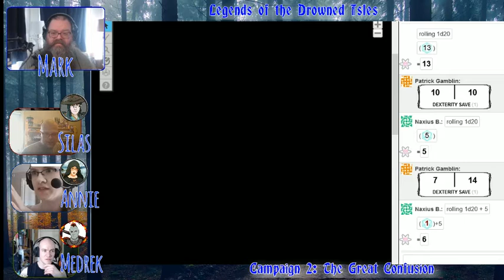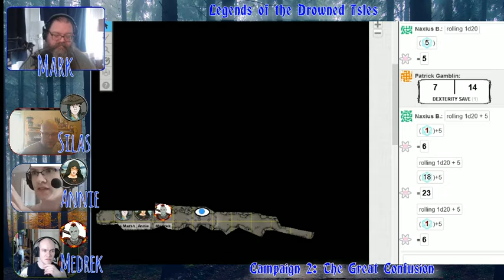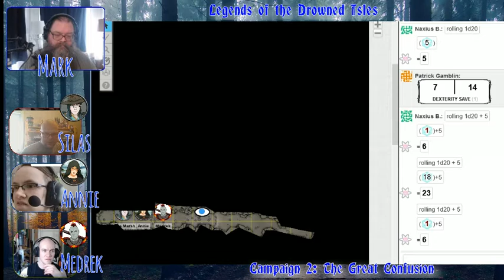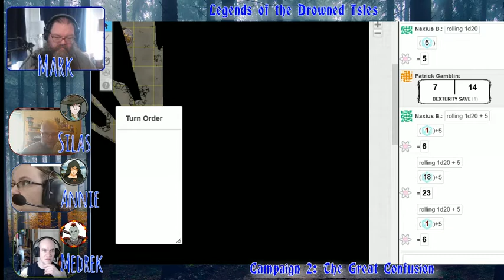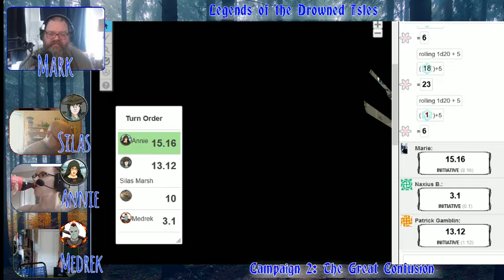LotDI TGC041: The Haunted House of Mirrors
IN THIS EPISODE:

What thrills does the mysterious carnival house contains?

We have been playing with this group of player for almost four years. We paused our first arc while we can't play in person to start this second arc. You're on the ground floor of this brand new opportunity. :)

Originally streamed on Twitch.tv/encaf1 on May 16, 2021. Join us there live, or check out our Facebook page for updates or join the Watchers group to discuss the episode

LotDI is now part of the Crucible Gaming network!